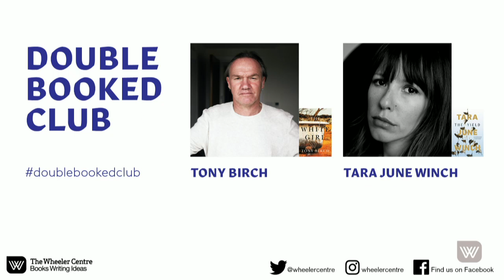Double Booked Club: Tony Birch and Tara June Winch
For July’s Double Booked Club, we’ll see two major Australian talents discussing two of this year’s most highly anticipated novels.

Tara June Winch is a Wiradjuri author, now based in France, whose debut novel, Swallow the Air, and short-story collection, After the Carnage, have won many awards, critical acclaim - and the affection of readers. Her second novel, The Yield, is about an Aboriginal elder and his granddaughter. It’s a story about returning to country and reclaiming language.

Tony Birch is a poet, activist and academic, as well as a much-loved novelist, short-story writer and Wheeler Centre regular. His new book, The White Girl, is about the Stolen Generations and is set in 1960s rural Australia. It’s the story of Odette, and her fair-skinned granddaughter, who she must protect from authorities at all costs.

Don’t miss a special evening edition of Double Booked Club – showcasing two outstanding First Nations literary voices discussing dispossession and the ties that bind generations.